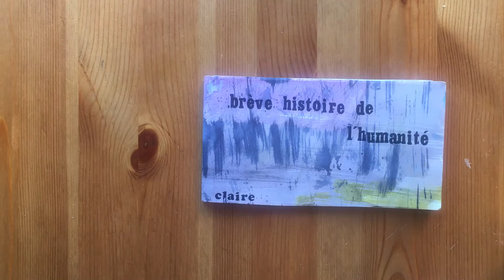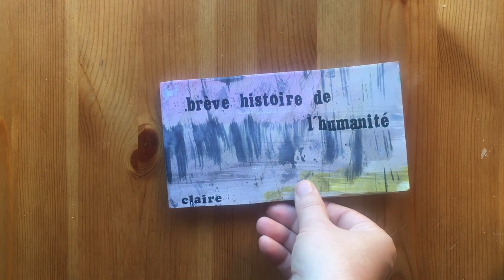Brève histoire de l’Humanité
Livre unique